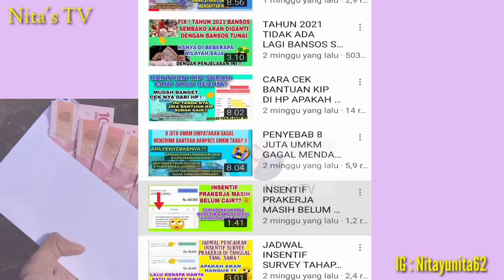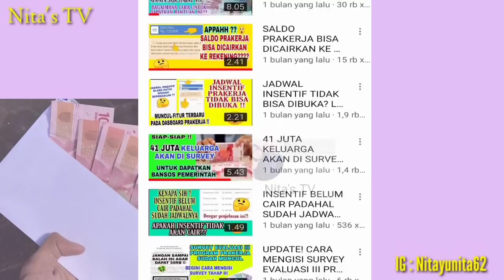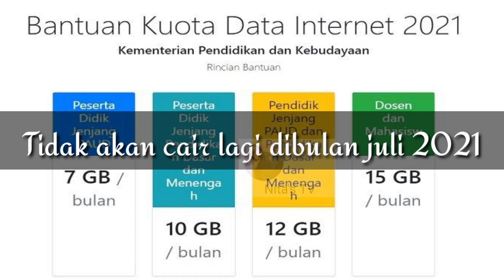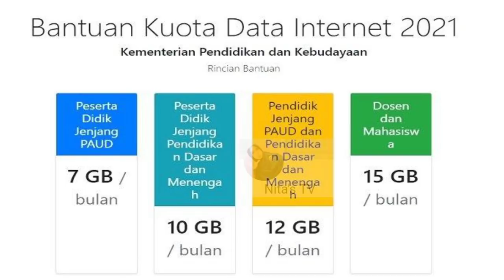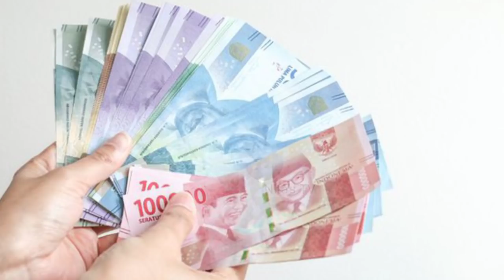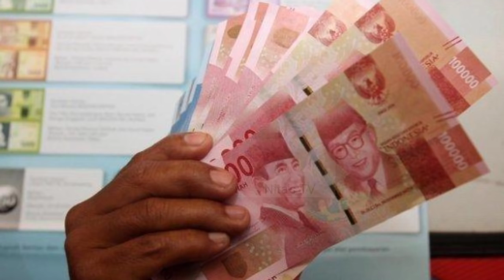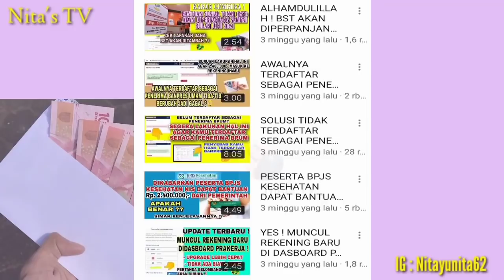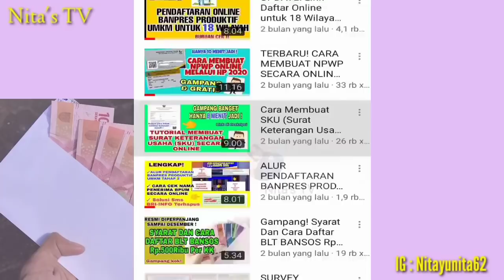PENTING! 3 BANTUAN PEMERINTAH YANG AKAN DIHENTIKAN DIBULAN JULI TAHUN 2021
Assalamualaikum warahmatullahi wabarakatuh 😊 Nah jadi dividio kali ini aku bakal bahas mengenai bantuan pemerintah yang tidak akan cair dibulan juli 2021 , yuk cek videonya 👆

PKH PIP KIP BST BPNT PRAKERJA kartuprakerjagelombang17 subsidilistri bltdanadesa kapancairpip bltumkm bpum1,2juta bltumkm1,2juta

bst bulan juni 2021 kapan cair,
bantuan pemerintah bulan juli 2021,

3 bantuan pemerintah tahun 2021